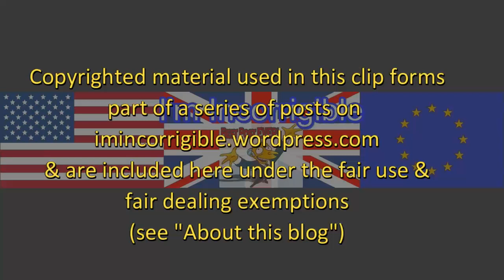The Week Ahead: GE2017 strategies and Macron tipped for french election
Sunday Politics 7 May 2017